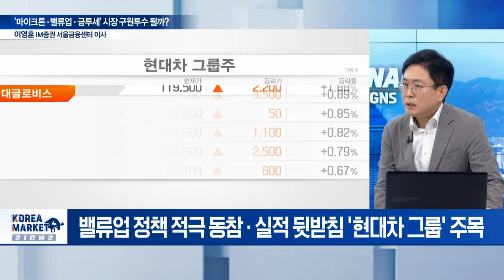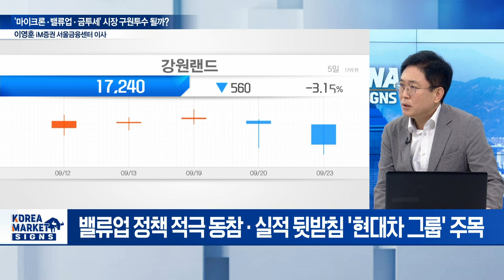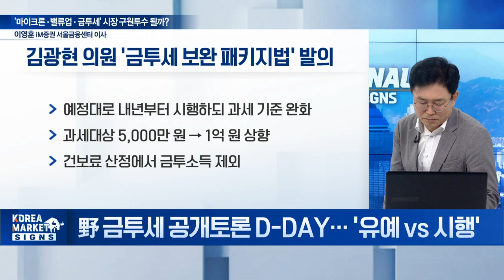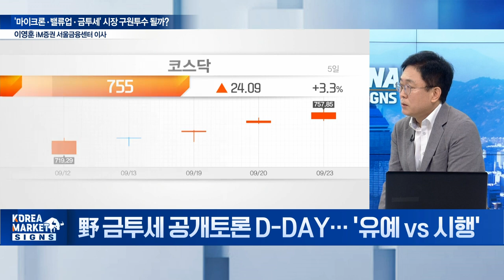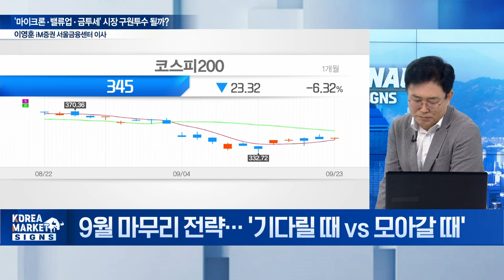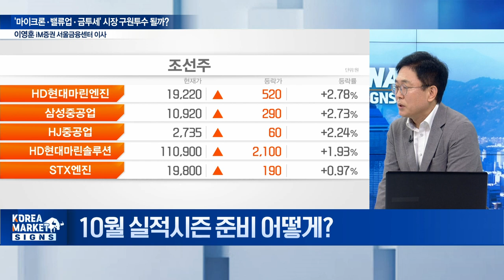🚀 금투세 공개토론 D-DAY... "유예가 중요한 게 아닙니다!" / 이영훈 iM증권 서울금융센터 이사 | Market Signal (20240924)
Q. 코스피·반도체 향방은 '마이크론'에 달렸다?
Q. 'KRX 밸류업 지수' D-DAY··· 상승 동력 될까?
Q.  'KRX 밸류업 지수' D-DAY··· 최대 수혜주는?
Q. 野 금투세 공개토론 D-DAY··· '유예 vs 시행'
Q. 9월 마무리 전략··· '기다릴 때 vs 모아갈 때'
Q. 10월 실적시즌 준비 어떻게?